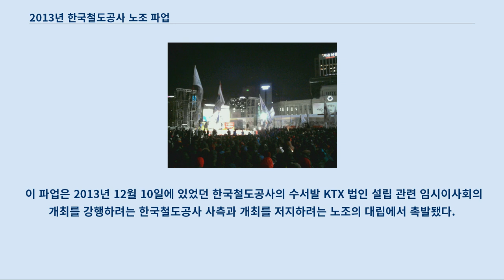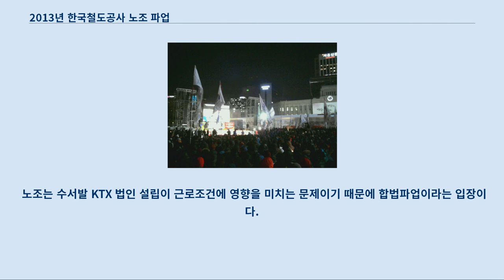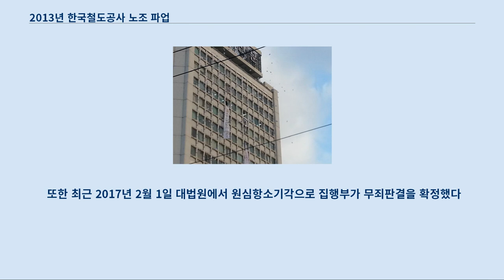2013년 한국철도공사 노조 파업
2013년 한국철도공사 노조 파업(韓國鐵道公社勞組罷業)은 한국철도공사 노조가 2013년 12월 9일부터 12월 30일까지 회사측의 수서고속철도 운영사 에스알 설립에 반발해 일어난 파업이다.
 22일간 계속된 이번 파업으로 코레일은 최장기간 파업기록을 갱신했다.
 장기간의 파업으로 인한 직접 피해액만 최소 400억 원에 이르는등 막대한 피해와 후유증을 남겼다.
 이 파업은 2013년 12월 10일에 있었던 한국철도공사의 수서발 KTX 법인 설립 관련 임시이사회의 개최를 강행하려는 한국철도공사 사측과 개최를 저지하려는 노조의 대립에서 촉발됐다.
 2013년 11월 22일 노조는 조합원 총회를 통해 찬성률 80%, 투표율 91.3%로 가결되어 27일 중앙노동위원회가 조정절차를 끝내 절차가 마무리되었다고 설명했다.
 이어 11월 30일 이사회 개최시 총파업하겠다고 했고 철도민영화에 반대하는 입장과 사회적 논의기구를 설치할 것과 임금 및 현안에 대한 합의 등도 경영진에 요구했다.
 하지만 정부는 철도민영화가 아니라는 입장을 밝혔고 코레일은 이사회를 결국 강행하였다.
 코레일 노조는 이 이사회가 철도민영화의 시작이라는 입장이다.
 현행 노동법상 근로조건에 관한 내용이 아닌 목적의 파업은 불법이다.
 노조는 수서발 KTX 법인 설립이 근로조건에 영향을 미치는 문제이기 때문에 합법파업이라는 입장이다.
 반면 정부나 한국철도공사는 노조가 내건 주된 파업사유인 가칭 수서발 KTX 법인 설립문제가 한국철도공사 근로자의 근로 조건이 아니기 때문에 불법파업이라는 입장이다.
 12월 22일, 경향신문 사옥에서 민주노총 조합원들이 전단지를 뿌리는 모습. 노조는 12월 9일 오전 9시부터 파업을 시작하기로 하고 결국 파업을 강행하였다.
 이에 한국철도공사는 대체인력을 투입하고 노조의 주장이 노사 협상의 대상이 아니라고 반박하고 노조 집행부 194명을 고소 고발하였다.
 또 파업 참가자들 6000여명을 모두 일방적 직위해제했다.
 이 파업으로 파업 첫날부터 일반열차의 운행에 차질을 빚었다.
 또 이 파업이 시작한 이후 코레일측의 대체인력으로 인한 사고들을 빈발하게 발생하였다.
 정부는 이 파업을 불법으로 규정하고 엄하게 대처한다는 방침을 밝혔다.
 한편 철도노조는 12월 14일 대규모 1차 상경 집회를 가졌다.
 또한 서울메트로 노조도 12월 18일 오전 9시를 기해 동반 파업하겠다는 계획을 발표했으나 협상 타결로 파업 시작 전에 서울메트로 파업 계획은 철회되었다.
 코레일은 12월 16일부터 수도권 전철을, 12월 17일부터는 KTX를 축소 운행하기로 했다.
 12월 16일 대검찰청은 경찰청, 국토교통부, 고용노동부 등과 함께 파업 주도세력 10명에 대해 체포영장을 청구하기로 했다.
 12월 17일, 경찰은 철도노조 본부, 서울지부, 철도해고자 투쟁위원회 사무실 등을 압수수색하고 체포영장이 발부된 김명환 철도노조 위원장 등 10명에 대해서도 체포에 나섰다.
 12월 22일 오전 경찰은 민주노총사무실에 대한 압수수색 영장은 기각되고 철도노조 지도부에 대한 체포영장만 발급받은 상태에서 철도노조 지도부가 민주노총 사무실에 숨어있다고 보고 민주노총 사무실이 있는 경향신문사옥에 진입하려고 했다.
 이 과정에서 경찰이 유리창을 깨고 진입하는 등 소란이 벌어졌다.
 경찰은 오후 6시 30분경 민주노총 사무실이 있는 13층부터 옥상까지의 층으로 올라갔지만, 철도 노조 지도부는 보이지 않았다.
 민주노총은 철도노조 지도부는 이미 빠져나갔다는 입장을 밝혔다.
 경찰은 이 말을 믿지 않고 계속 철도 노조 지도부를 수색했지만, 결국 찾지 못하고 철수하였다.
 경찰은 철도노조 지도부가 있다고 보고 체포 영장을 집행했다는 입장을 밝혔지만, 민주노총과 경향신문에 피해를 배상하기로 했다...